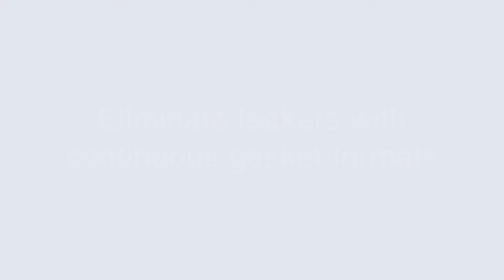Part Support Fixtures/Anvils Montage